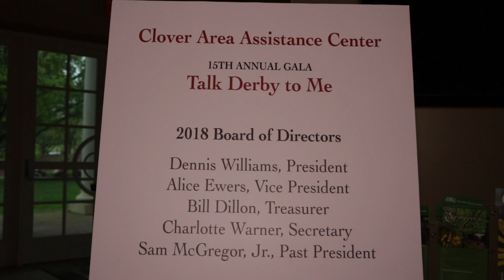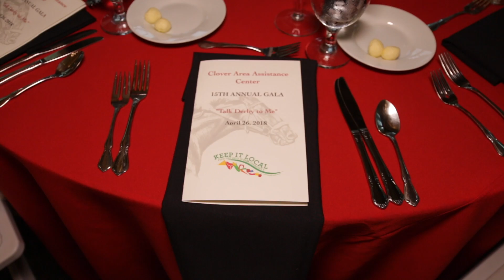Clover Area Assitance Center Gala 2018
On this week's Talk of the Town Carolinas, we visited the Clover Area Assistance Center's (CAAC) 15th annual fundraising gala. This year's CAAC Gala theme was "Talk Derby To Me" inspired by the Kentucky Derby. The night located at the Daniel Stowe Botanical Garden in Belmont, NC. featured Mint Juleps, Kentucky Bourbon, Debry style hats and fascinators,  live and silent auctions, wine bottle pulls, photo booth, sit down dinner and more. Patti Mercer interviewed the Clover Area Assistance Center's Executive Director Karen Van Vierssen, Gala co-chairs Cynthia Thompson, Charlotte Warner, and Lake Wyllie Liquors Matt Mugavero to find out more about the gala and the services provided by CAAC.

Talk of the Town Fort Mill Tega Cay is a production by the Miller Realty Group LLC located at 7675 Tega Cay Dr. Tega Cay, SC 29708.